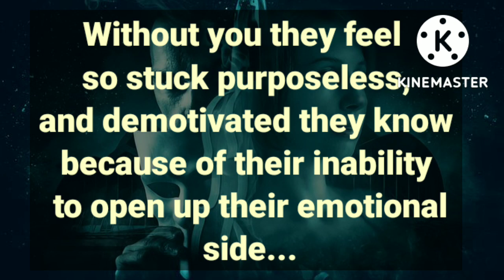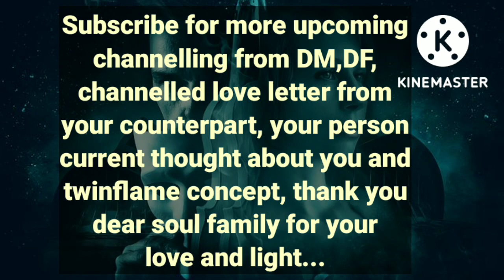🚣Partner next action/ Your partner is going through alot of painful energy at this time 💔🥺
Hello dear soul family, I welcome you all on our twinflame channel 111.

On this channel I will be sharing with you all divine masculine, divine feminine current energy channeling, channelled love letter from your counterpart, divine masculine, your person current thought about you and twinflame concept along with guidance so stay connected for upcoming channelling ✍️